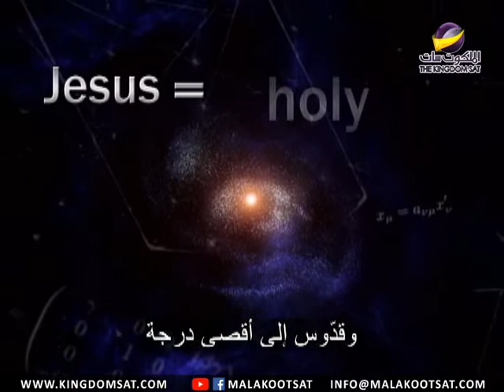يسوع يكفي - جزء ١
روعة يسوع